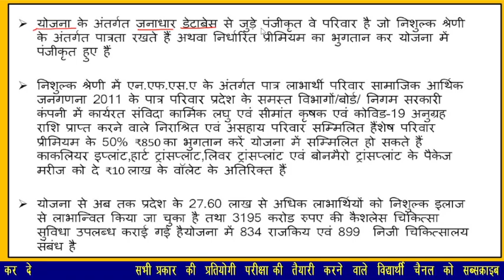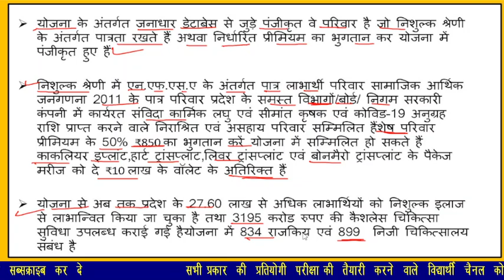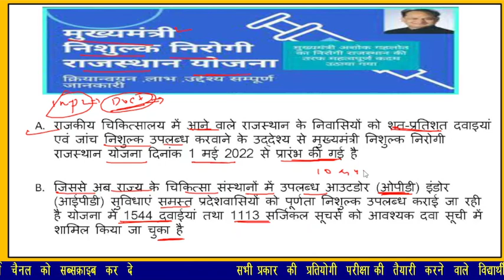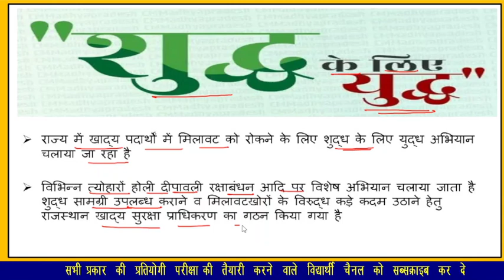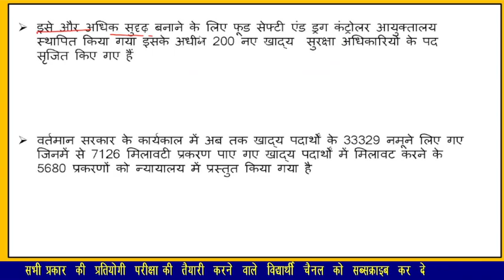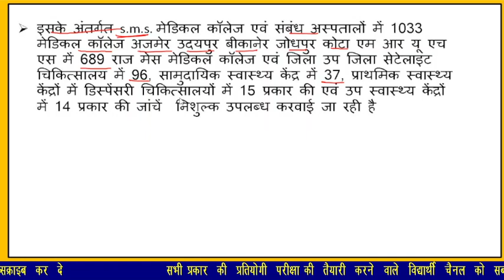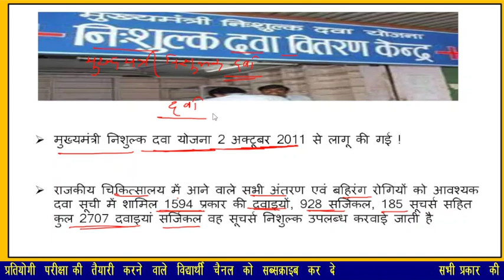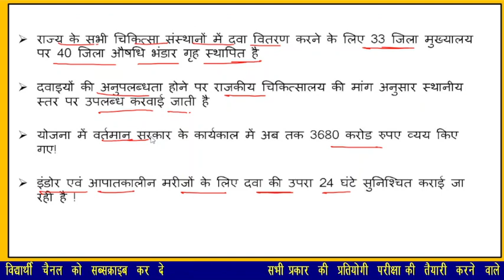राजस्थान की फ्लैगशिप योजनाएँ Flagship Schemes of Rajasthan! Rajasthan GK ! Reet mains exam! #1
आपकी आगामी प्रतियोगी परीक्षाओं को मध्ये नज़र रखते हुए आपके लिए Rajendra Sir लेकर आए है आपकी परीक्षा की शानदार मजबूती के लिए "राजस्थान की फ्लैगशिप योजनाएँ" टाॅपिक पर बहुत ही महत्त्वपूर्ण विशेष वीडियो। जिसे एक बार अंत तक देख लिया तो कभी भूल नहीं सकोगे तो अंत तक देखिए और अपके वह साथी जो परीक्षा की तैयारी कर रहें उनको यह वीडियो शेयर करना न भूलें।

Kalam civil service